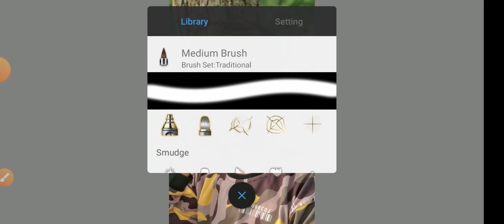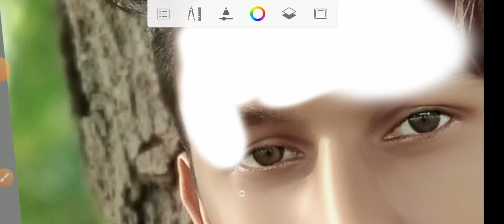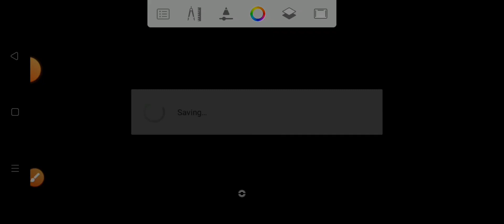Face White and Face Smooth Editing ||Autodesk Sketchbook Full Hindi Tutorial || Oil Paint Editing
sketchbook editing
autodesk sketchbook editing face smooth and white
face smooth
face smooth kaise kare
smooth skin